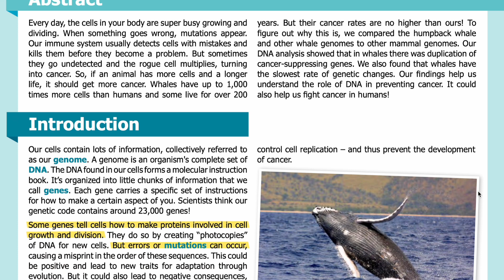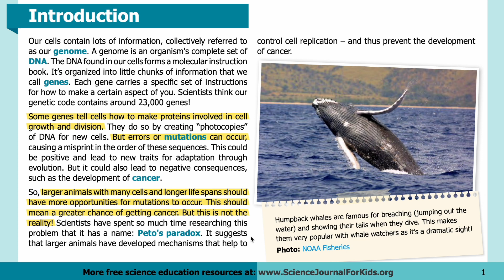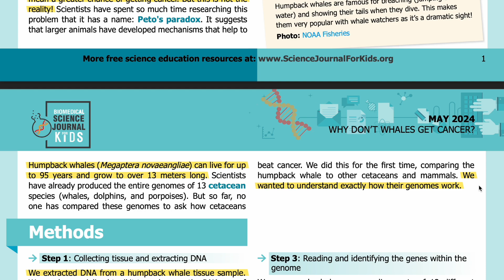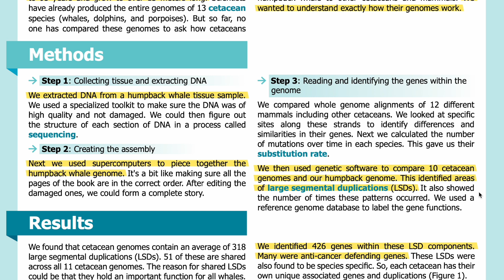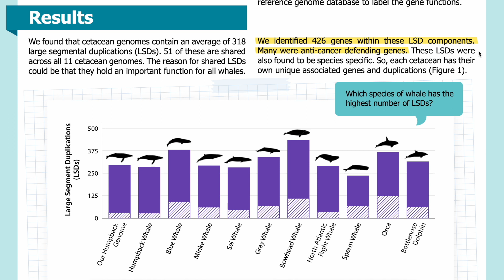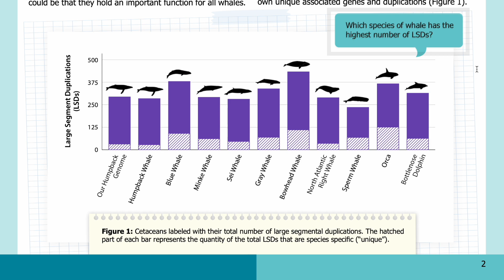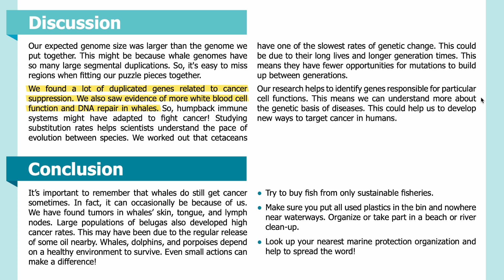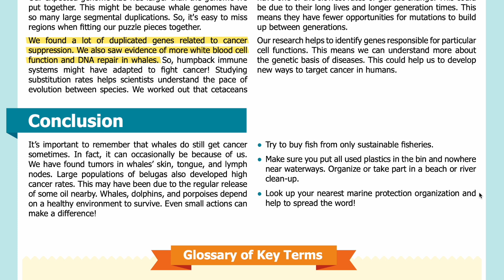E122: Why don't whales get cancer? [SJK Audio Edition]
Summary:
Researchers wanted to discover how the genomes of the humpback whale have evolved to help them avoid developing cancer.

Abstract
Every day, the cells in your body are super busy growing and dividing. When something goes wrong, mutations appear. Our immune system usually detects cells with mistakes and kills them before they become a problem. But sometimes they go undetected and the rogue cell multiplies, turning into cancer. So, if an animal has more cells and a longer life, it should get more cancer. Whales have up to 1,000 times more cells than humans and some live for over 200 years. But their cancer rates are no higher than ours! To figure out why this is, we compared the humpback whale and other whale genomes to other mammal genomes. Our DNA analysis showed that in whales there was duplication of cancer-suppressing genes. We also found that whales have the slowest rate of genetic changes. Our findings help us understand the role of DNA in preventing cancer. It could also help us fight cancer in humans!